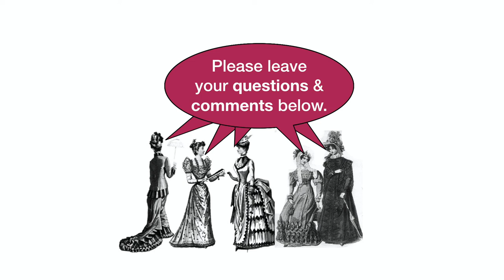Nannie Louise Wright: selections from 12 Preludes for Piano, Op. 25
Level: Late Intermediate
Link to score in IMSLP:

0:15 No. 7
1:16 No. 3
2:24 No. 2

Performed by Sandra Mogensen

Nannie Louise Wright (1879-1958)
USA

* Born in Fayette, Missouri
* Was a composer, teacher, and pianist
* Studied with Josef Lhévinne in Europe
* Served as the Director of Music at Howard Payne University
* Wrote piano music primarily, with the exception of a piano concerto

And thank you to the wonderful folks at IMSLP. This is an important resource for all musicians. If you end up using a score from their site, please consider making a donation to them or becoming a member